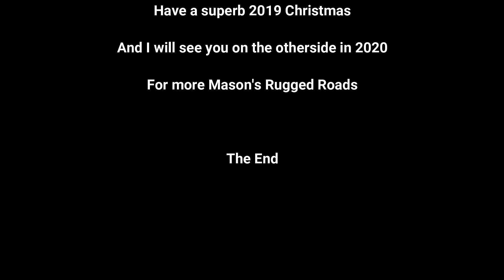This is why I like my Africa Twin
Mason's Rugged Roads is at it again!